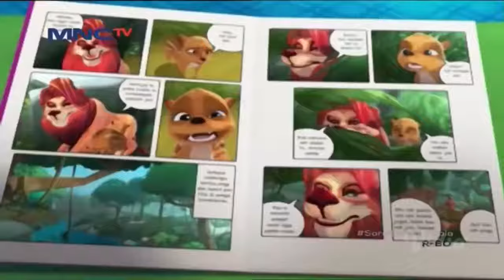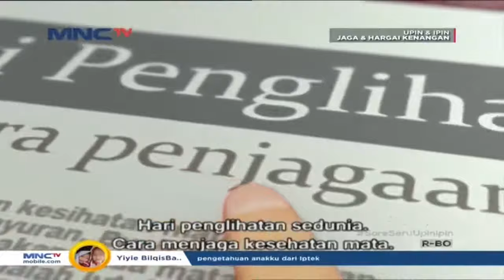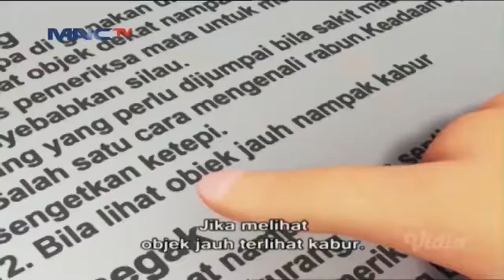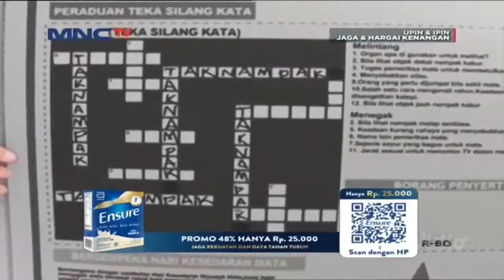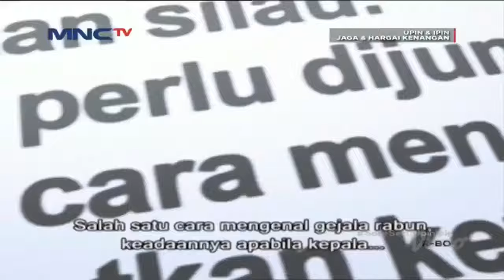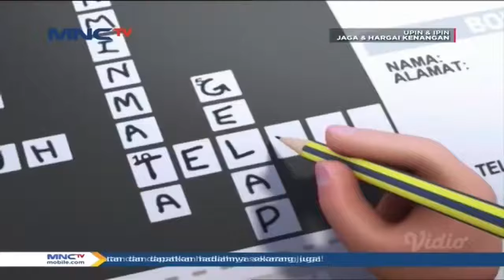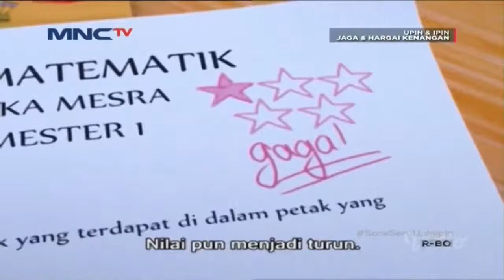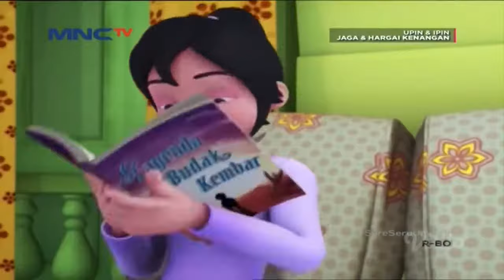(FULL) UPIN & IPIN MUSIM 14-EHSAN RABUN